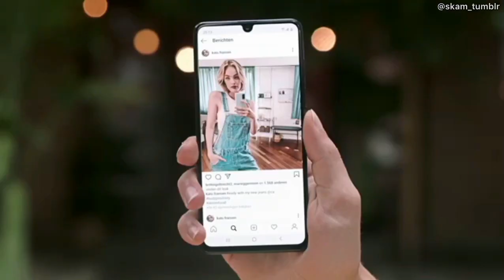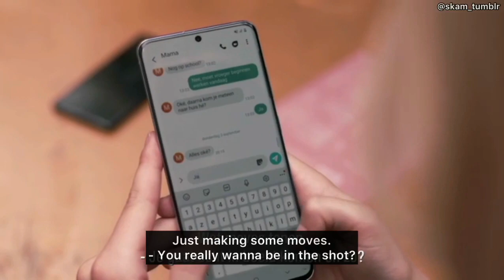wtFOCK clip 8, episode 1 - season 4 ENGLISH SUBTITLES